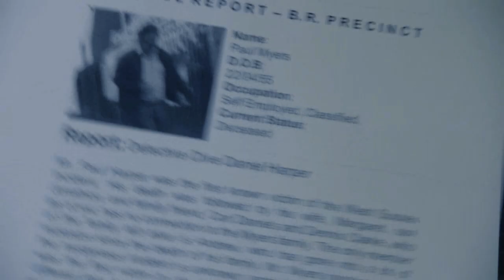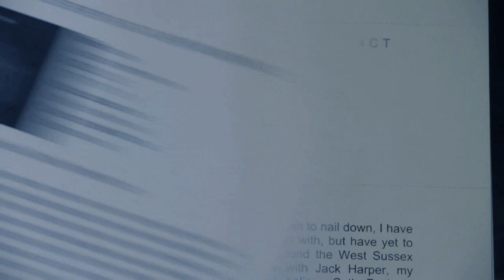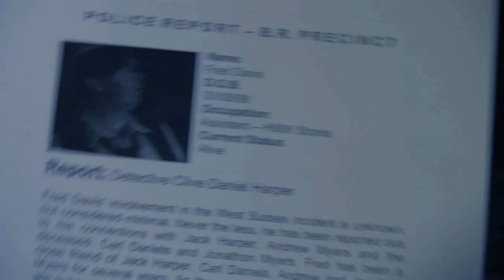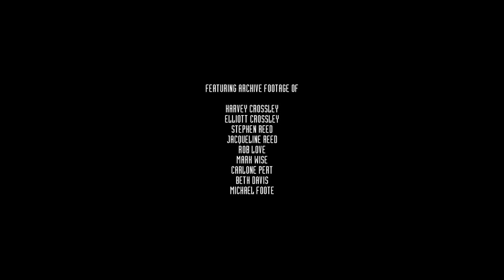DETECTIVE HARPERS REPORTS [Web Series] | Memories (Pilot) | ANTHOLOGY [NM27]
Synopsis: T.B.A.

Writers: Nicholas Reed, Harvey Crossley, Stephen Reed.